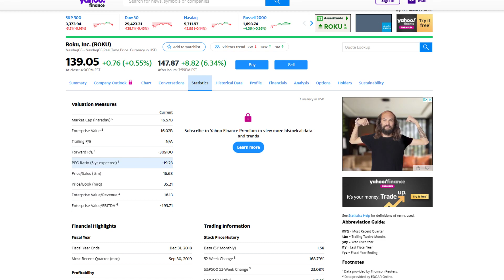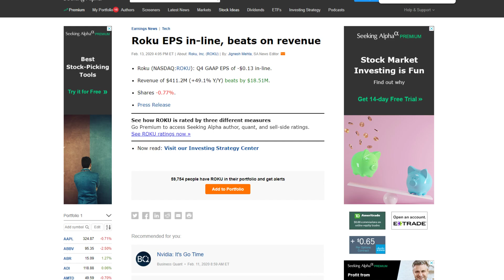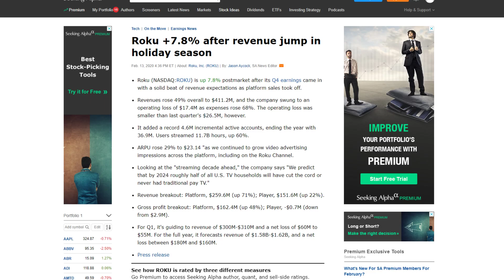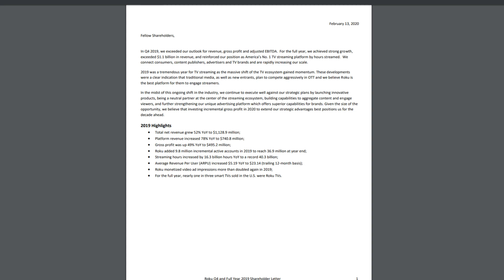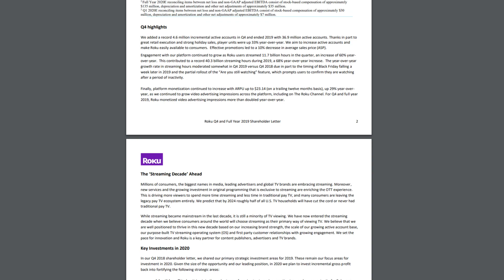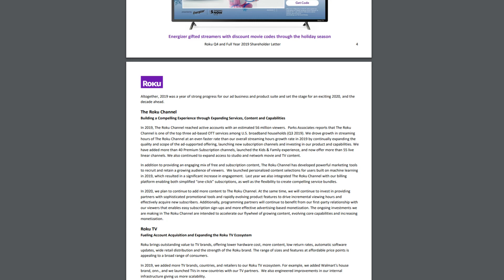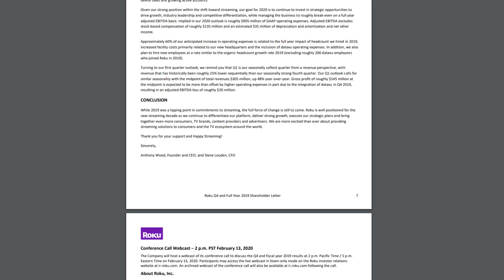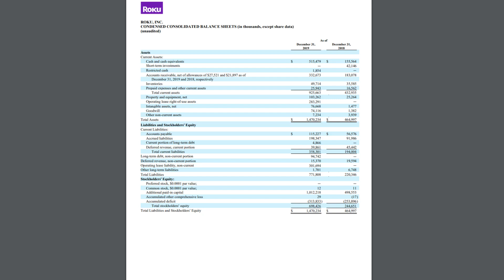Roku Stock Takes Off After Massive Revenue Growth in Q4 Earnings! Is Roku Stock A Buy?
Too much hype, not enough profit
Use my invite links for free incentives from these apps: